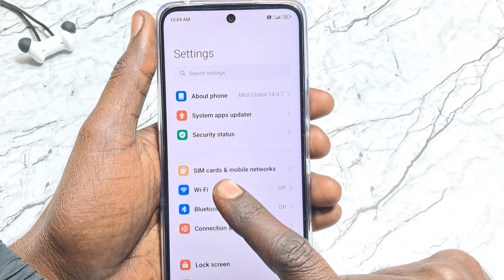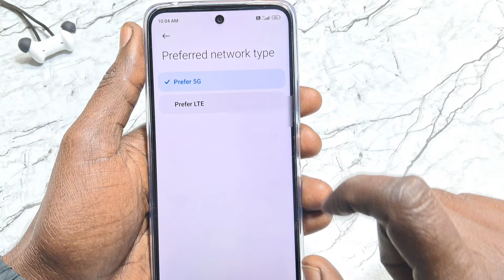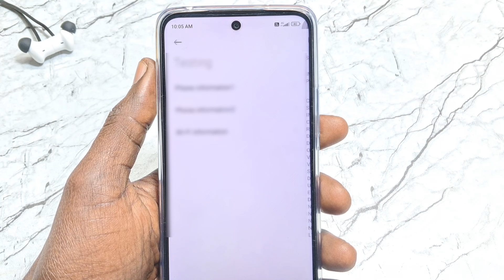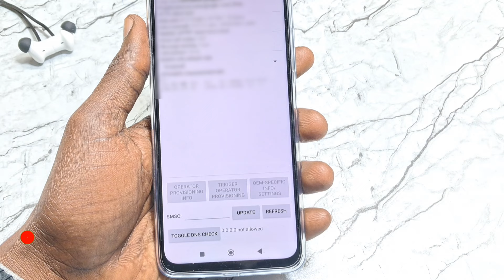(Solved) Redmi 5g Network Problem | Redmi 5g 4g Network Nahi Aa Raha Kya Karen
1)Redmi 5g network problem
2)5g network problem
3)Redmi 5g 4g network problem
4)5g network settings
5)jio 5g network problem
6)redmi 12 5g network settings
7)how to fix 5g network
8)redmi 12 5g 5g network problem
9)redmi note 12 5g network problem
10)redmi note 12 5g network settings
11)4g me 5g kaise chalaye
12)5g connection problem
13)5g network kaise set kare
14)Realme 4g me 5g network kaise laye
15)redmi 12 5g jio 5g problem
16)redmi 12 5g me jio 5g kaise chalaye
17)how to mi/redmi 5g network

Important Videos...